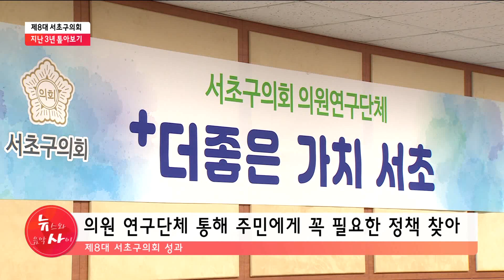제8대 서초구의회 지난 3년 톺아보기 / 서울 현대HCN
2018년 7월 문을 연 제8대 서초구의회가 3년이 지났습니다. 후반기에는 김안숙 의장이 중심이 돼 의회를 이끌고 있는데요. 지난 3년의 성과를 되돌아보고 앞으로의 계획 알아봤습니다.

📌당신의 건강, 약초가 궁금하다면?